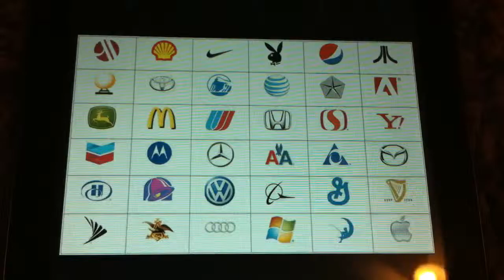Eli Whitney :interchangeable parts